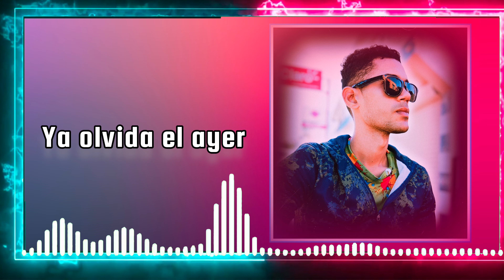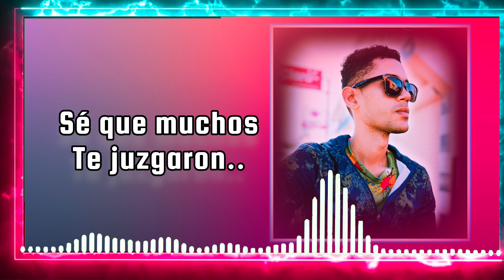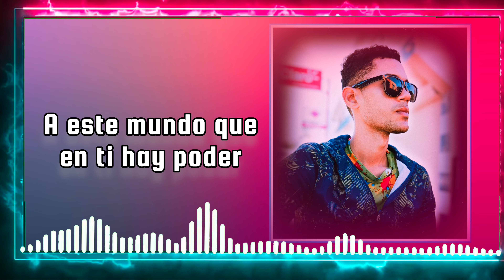Grandes Resultados - Angelo Manuel Tropical (Video Lyric)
Este es mi más reciente proyecto llamado
"Grandes Resultados"

Facebook : Angelo Manuel Ministerio